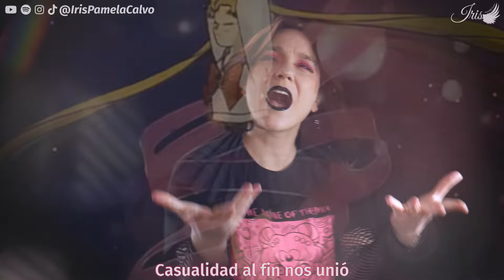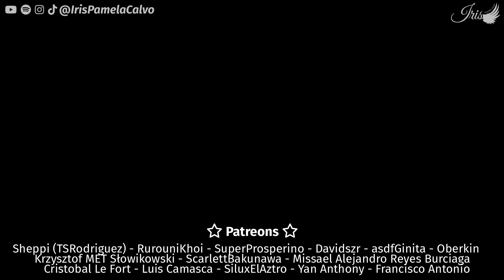Sailor Moon Opening 1 | Metal Cover Español | Moonlight Densetsu (Luz de Luna) - Iris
Luz de Luna (Moonlight Densetsu) OP del anime Sailor Moon. Cover Español Latino, Power Metal, en la voz de Iris y arreglo de Demk 🌜✨.

☆𝑪𝒓é𝒅𝒊𝒕𝒐𝒔 | 𝑪𝒓𝒆𝒅𝒊𝒕𝒔 ☆
• ムーンライト伝説 | Moonlight Densetsu | Luz de Luna
• 美少女戦士セーラームーン | Bishoujo Senshi Sailor Moon
• Original song by DALI
• Music by 小諸鉄矢 Tetsuya Komoro, Lyrics by 小田佳奈子 Kanako Oda & Arrangement by 池田大介 Daisuke Ikeda
• Spanish Version by Marisa de Lille
• Spanish Adaptation by Loretta Santini

• Arreglo y Producción Musical: @demk_1
• Voz y Edición de Video: @IrisPamelaCalvo
• Grabación de Video: @stioachim

☆𝑳𝒆𝒕𝒓𝒂 | 𝑳𝒚𝒓𝒊𝒄𝒔☆

Perdona si no puedo ser sincera
Solo en mis sueños te lo confieso
Mil pensamientos giran en mi mente
Cortocircuito me causarán

Ahora mismo quisiera verte
Me hace llorar esa luz de luna
La luz de luna no me deja hablarte
Quiero saber qué debo hacer

Un caleidoscopio es mi corazón
Luz de luna guía mi amor

Destellos mil de la constelación
Cuento uno a uno y me pregunto
Por el destino de mi amor
Bello romance, creo en ti

A dios le pido por sus bendiciones
Porque podamos seguir siempre juntos
En el pasado, presente y futuro
Enamorada de ti estaré

Milagro hermoso es el que nos sucedió
Casualidad al fin nos unió

Recordaré por siempre tu mirada
De la primera vez que nos vimos
Entre millones de estrellas brillaste
Cambió la vida para mí

Sé que el milagro se dará
Es el milagro del amor